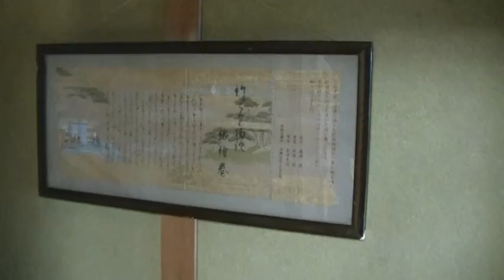まちかど博物館紹介「華芳和装塾」（広報すずか2015年8月20日号12ページ）